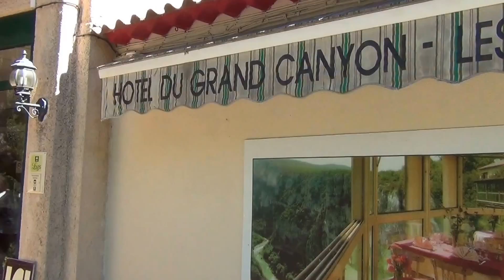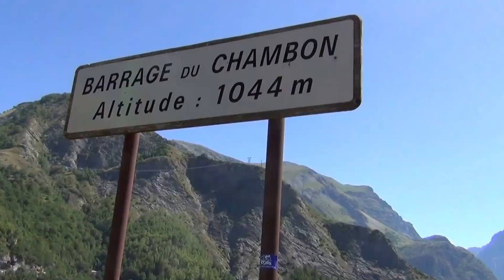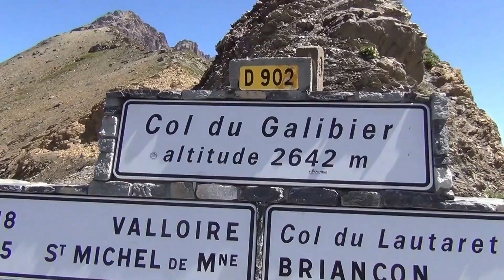Route Napoleon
Motorradreise auf der Harley auf der Route Napoleon. Auf traumhaften Routen rollen wir durch die  Vogesen, durch’s Jura über die Route des Grandes Alpes, durch das Vanoise Massiv bis zum Grand Canyon du Verdon. Gewaltige Pässe wie der Col de la Bonette und der Col du Galibier werden unter die Räder genommen. Wir folgen Napoleon, der diese Marschroute um 1800 vom Mittelmeer mit seinen Truppen in einem 7-tägigen Gewaltmarsch bis Grenoble zurücklegte.